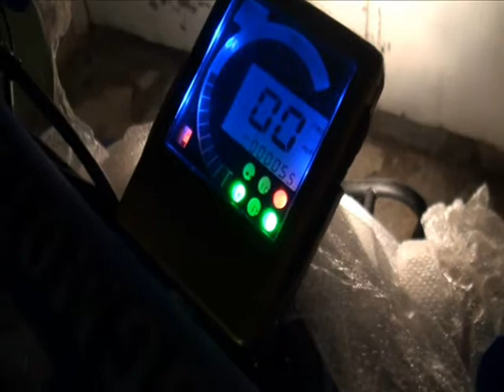ATV 200cc walkaround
so i got this new ATV , i decided to do a startup , Rev and Walkaround